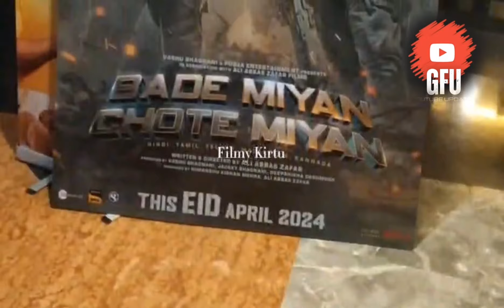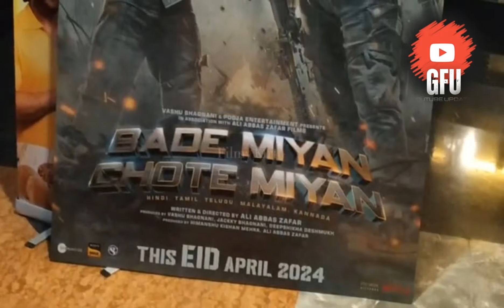Akshay Kumar Review on BADE MIYAN CHOTE MIYAN Movie 🔥| BMCM Movie trailer🔥💯 | AAZ MOVIE | GFU YT 🔥💯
HOT TOPICS
1: Bade Miyan Chote Miyan Teaser
2: Bade Miyan Chote Miyan Release Date
3: BMCM Teaser Review
4: BMCM Teaser Reaction
5: Akshay Kumar Tiger Shroff Movie
6: Bollywood Movie Teasers
7: New Bollywood Releases
8: Bollywood Film Updates
9: Akshay Kumar Latest News
10: Tiger Shroff Film Buzz
11: Bollywood Teaser Reaction
12: Akshay Kumar Tiger Shroff Collaboration
13: BMCM Teaser Launch
14: Upcoming Bollywood Movies
15: Bollywood News 2024
16: Latest Movie Trailers
17: Film Industry Updates
18: Akshay Kumar Tiger Shroff Fans
19: Hindi Movie Teasers
20: Entertainment News 2024